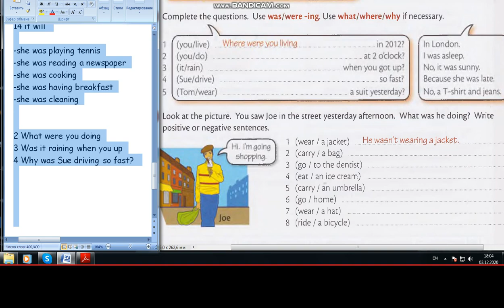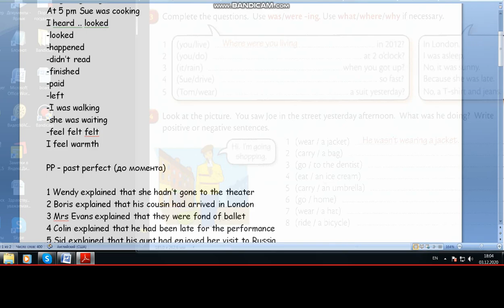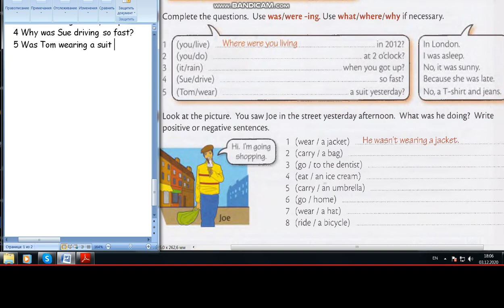91 Школа Английского Языка в Пушкино _ Грамматика _ Начальная и средняя школа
91 Школа Английского Языка в Пушкино _  Грамматика _ Начальная и средняя школа
1 Сегодня рассматривалось время Past Continuous
2 Past Continuous – трудно для понимания, тк нет аналогов в русском
3 Мы с моей помощницей (ученица 4 класса) зашли достаточно далеко в грамматике
4 В связи с этим планируется запись с ученицей 2 класса, где уроки пойдут практически с нуля
А. Майоров
03/12/20
Пушкино

PS 2
1 Так как оригинальные (Великобритания) грамматики издаются на английском, на уроках мною будут даваться разъяснения на русском языке.
2 В связи с тем что обучающийся ребенок (4 класс, финалист Олимпиады МГИМО 2019) занимается более 5 лет, достаточная часть урока будет вестись на английском (с возрастанием уровня английского, русская составляющая будет уменьшаться).
3 Обучение строиться на основе более чем 20 – летнего опыта обучения детей, принципов здравомыслия, сочетания оригинальности учебников и методик  с простотой их объяснения.